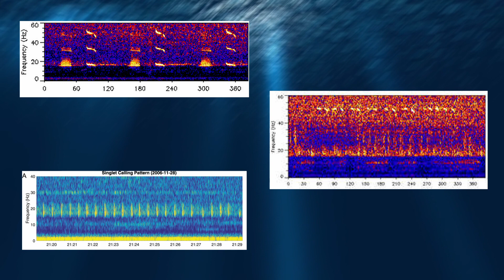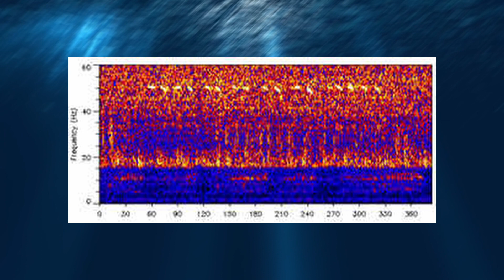The Mystery Of The 52-Hertz Whale